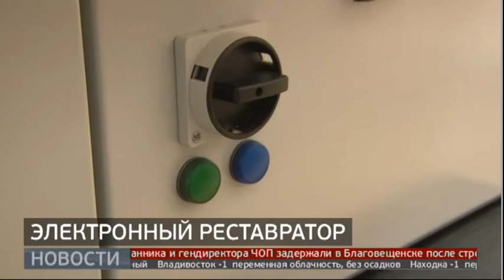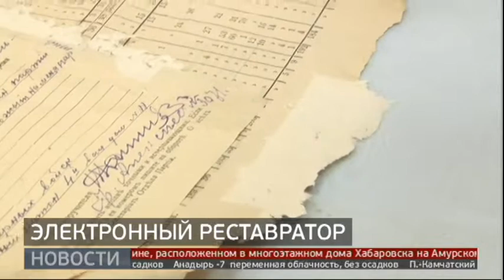Электронный реставратор. Новости. 15/11/2019. GuberniaTV